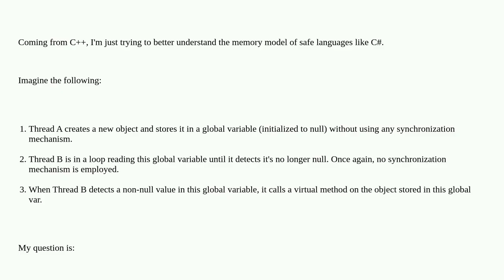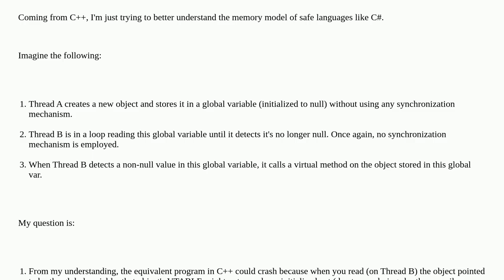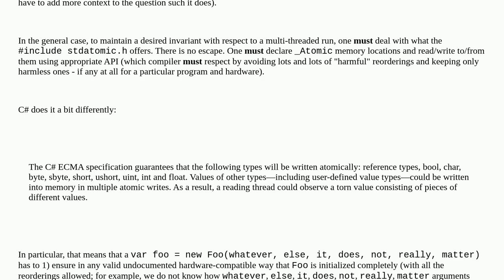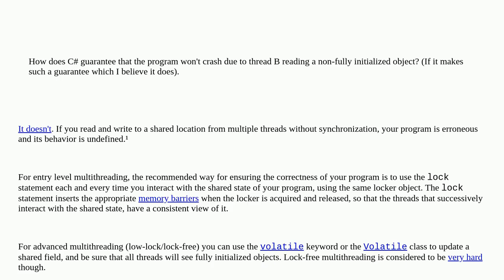How does C# guarantee that the object is fully initialized?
A special thanks goes out to the community

  memory multithreading c#